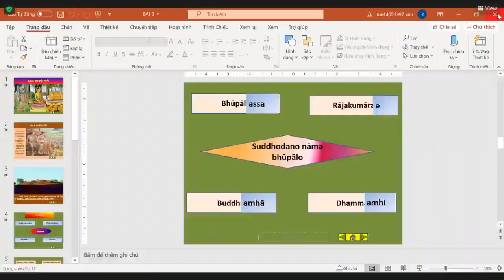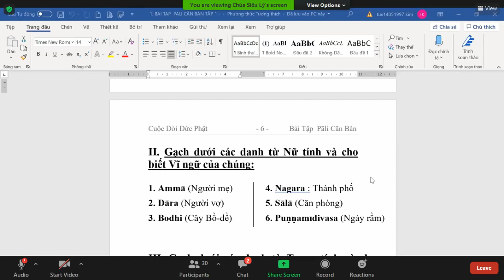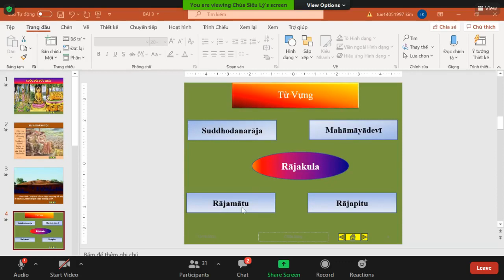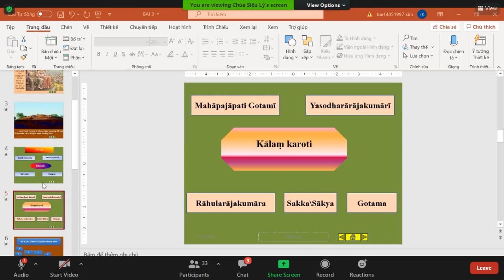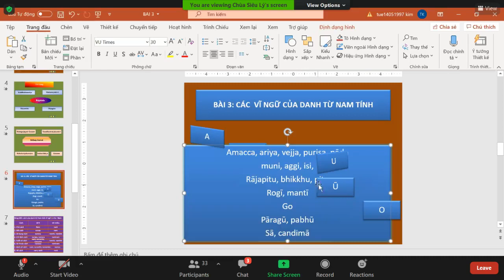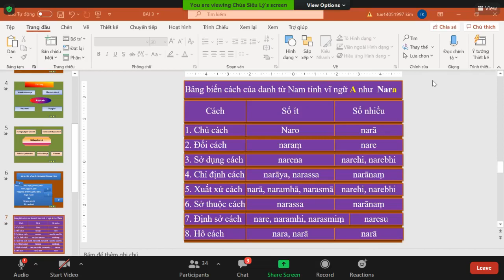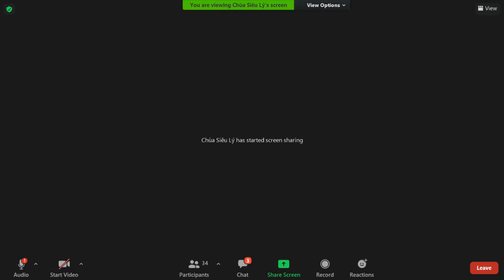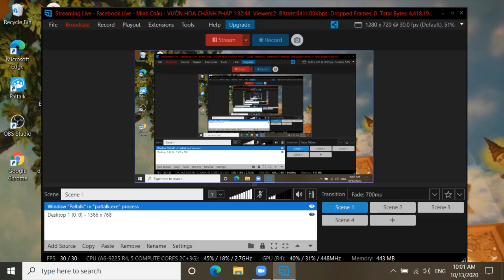04_Pāli Căn Bản-Bài 2:GIÁNG SINH (sửa bài tập) & Bài 3: HOÀNG TỘC _TK Tịnh Tuệ Thứ Ba Oct 13-2020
04_Pāli Căn Bản-Bài 2.2: "THÁI TỬ SIDDHATTHA GIÁNG SINH (sửa bài tập) & Bài 3.1: HOÀNG TỘC (từ vựng, bảng biến cách của danh từ nam tính vĩ ngữ A như Nara)"_TK Tịnh Tuệ Thứ Ba Oct 13-2020